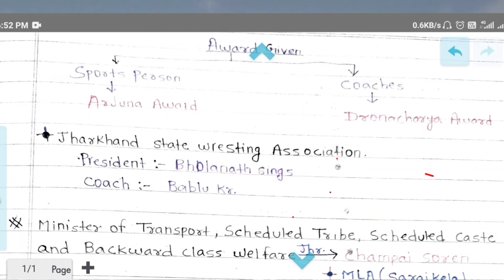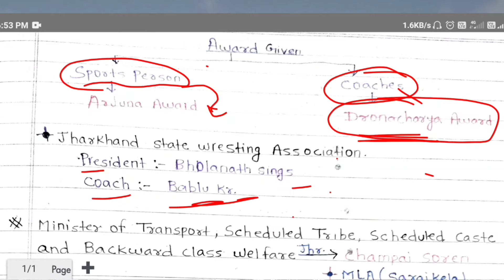SSC CHSL General Awareness 2021 | Complete GK Revision for SSC CHSL 2021 | Most Important Questions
Hello! In this video we are going to learn ssc chsl important question 2021 .Enjoy❗
👉my video provide unique content and best method to solve or remember concept👈

ABOUT MY CHANNEL:
              edit by Lalit

ssc chsl gk, ssc chsl gk 2020, ssc chsl gk analysis 2020, ssc chsl gk wifistudy, ssc chsl gk wifistudy 2020, ssc chsl gk preparation, ssc chsl gk wifistudy playlist, ssc chsl gk syllabus 2020, ssc chsl gk class 2020, ssc chsl gk exampur
ssc chsl preparation tips for beginners, ssc chsl preparation strategy, ssc chsl preparation for beginners, ssc chsl preparation 2020 online classes, ssc chsl preparation books,
ssc chsl english classes, ssc chsl english